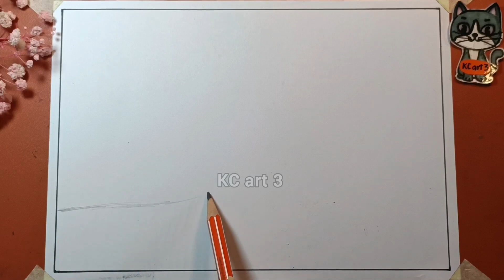Cảnh đẹp quê hương lớp 4 | 4 cách vẽ cảnh đẹp quê hương đơn giản | phong cảnh quê hương | KCart3